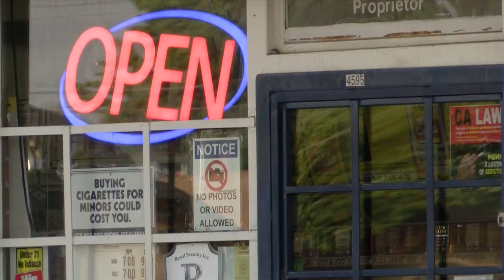Robber with what appears to be a gun in a plastic bag, robs Fresno convenience store, threatening to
Robber with what appears to be a gun in a plastic bag, robs Fresno convenience store, threatening to shoot